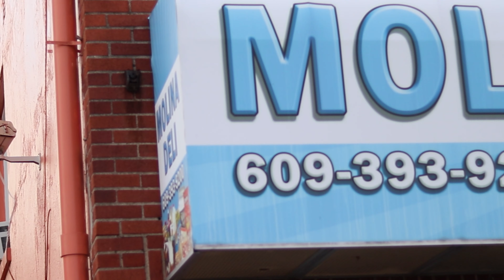WorldTakeBeez - Life Lessons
WorldTakeBoyz Music video starring WorldTakeBeez. The song is called Life Lessons

Feel the vibes, find the vibes, share the vibe and STAY TUNE AT YOURS TURLY DIMENSIONS PHILMS (whdp).